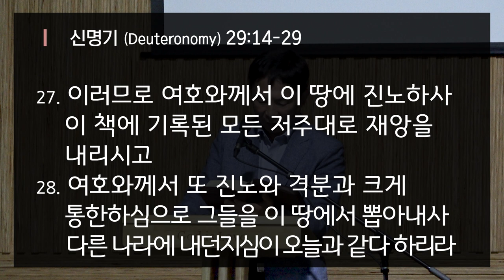2024년 4월 18일 목요일 매일성경QT 새벽예배 [ 나는 죽고 예수로 사는 시드니 세움교회 ] 신명기 29:14- 29 김행섭 목사